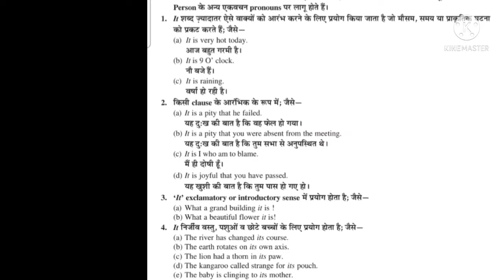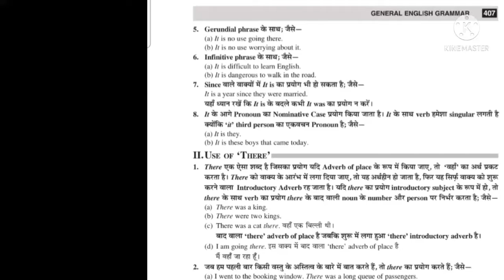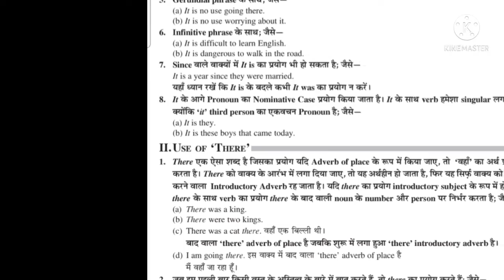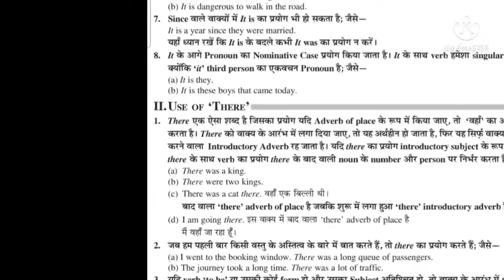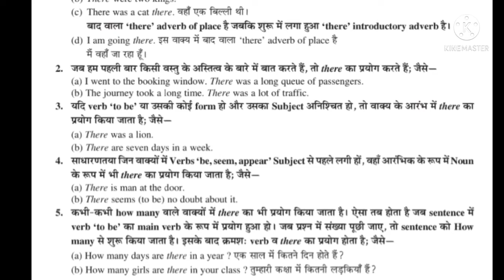Use of It and There #